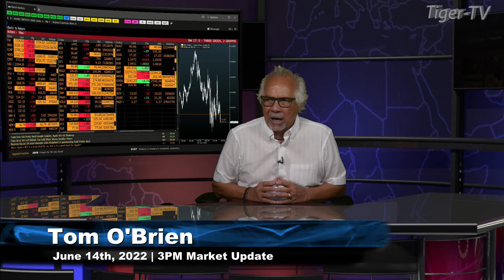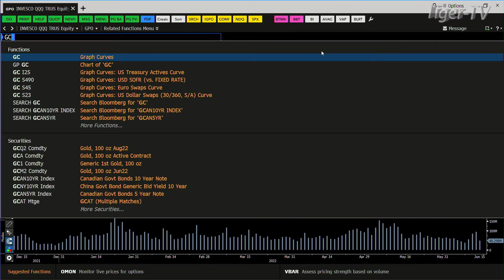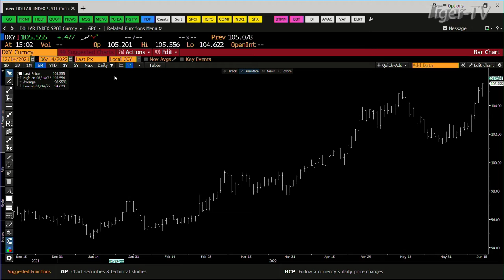June 14th, 3PM ET Market Update on TFNN - 2022